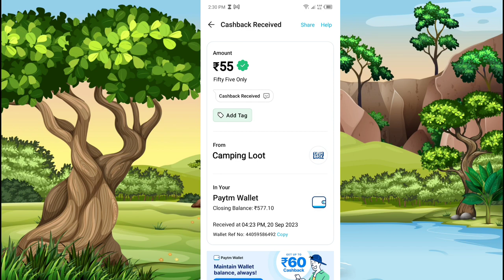🤑Today New Campaign Loot Offer Raksha Bandhan 55₹+55₹+₹ Instant Paytm Cash || Tasks💰Campaign BUG